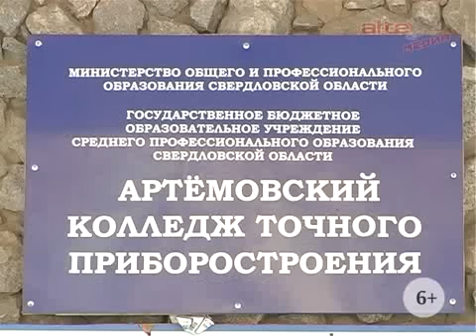Областной семинар в АКТП